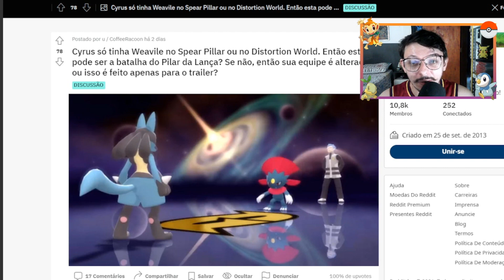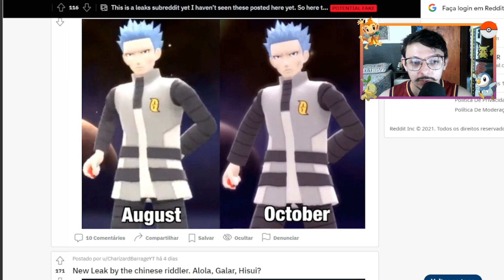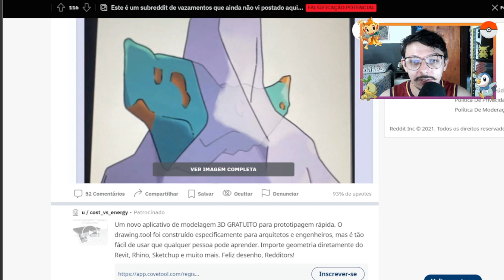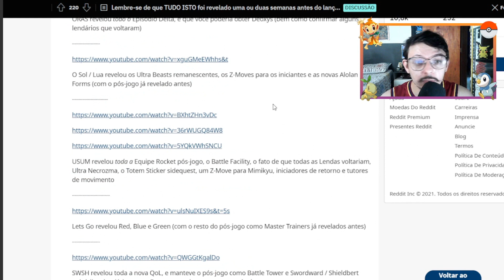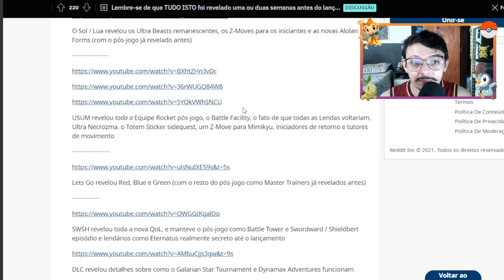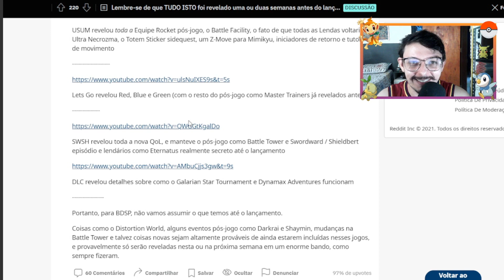Novas Hisuian Forms em Pokémon Legends Arceus e novo trailer de Pokemon BDSP + Rumores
Olá pessoal! Novos trailers de Pokémon Brilliant Diamond & Shining Pearl nostálgicos, teremos mais novidades antes do lançamento? Novas Hisuian Forms reveldas? Vamos conferir e expecular de pertinho as novidade dos novos jogos de Pokémon.